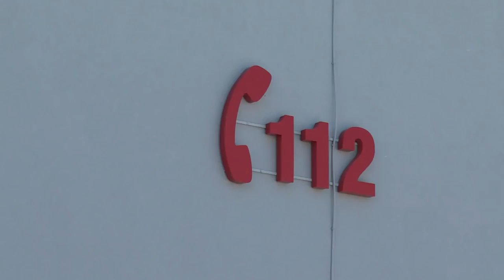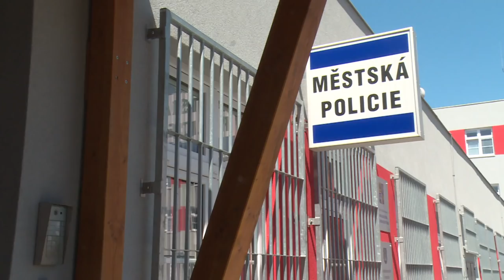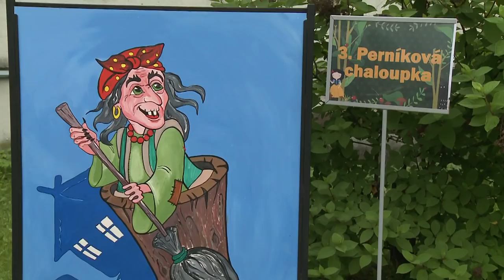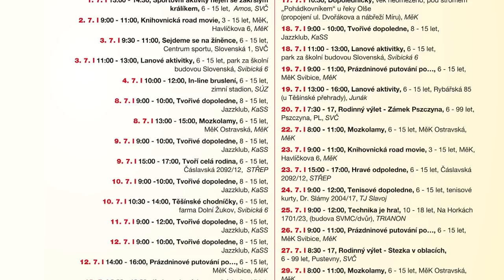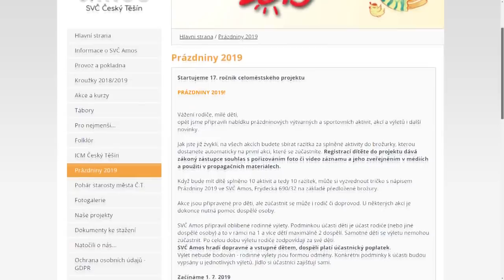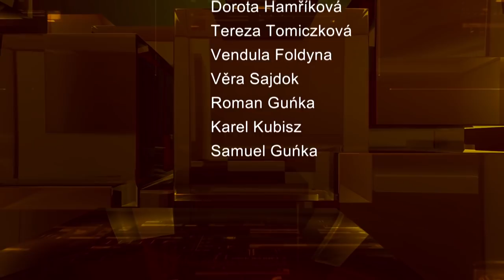IFKTV - Těšínské minuty - 18.6.2019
Slavnostní otevření Integrovaného výjezdového centra / Kosení trávy ve městě / SVČ Amos uspořádal pro předškoláky Pohádkový les / Svátek tří bratří 2019 / Svátek Cyrila a Metoděje má program pro celou rodinu